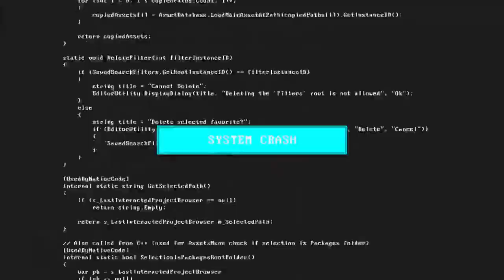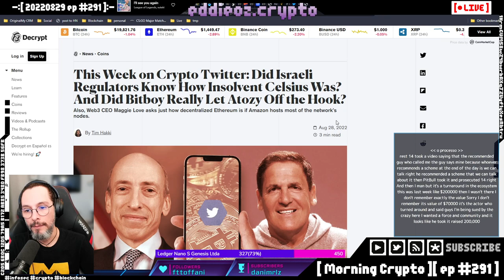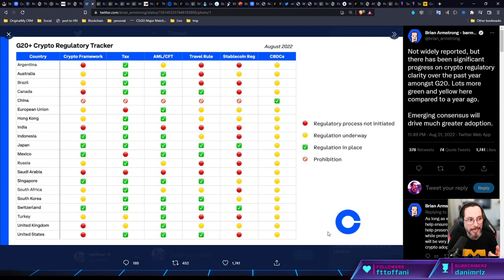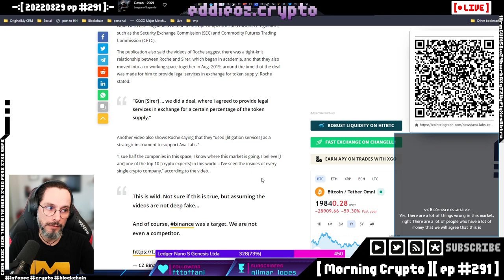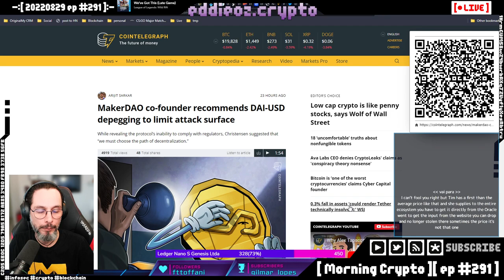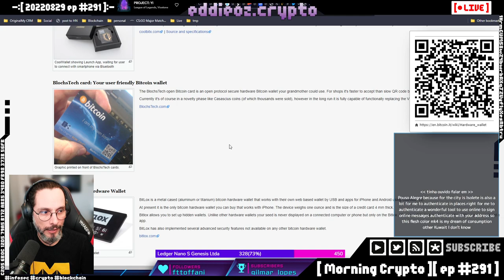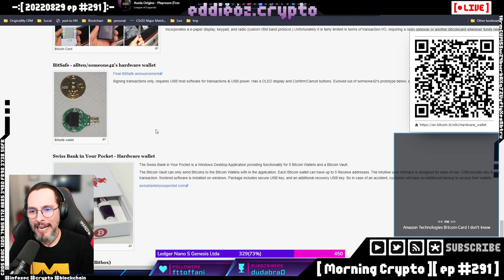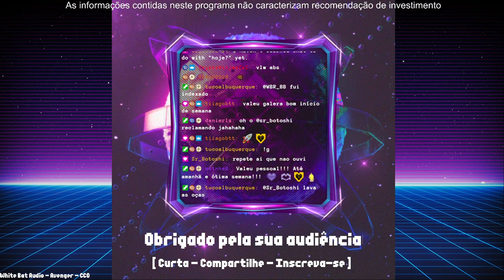[ Morning Crypto ][ ep #291 ]: Podcast do FBI, Avalanche, MtGox, Merge, concentração, Metaversos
[ CONTEUDO ]

*   Podcast do FBI e Crypto Queen

*   Avalanche

*   MtGox